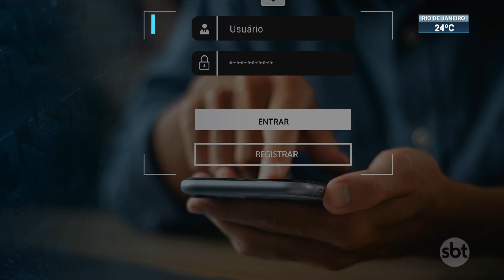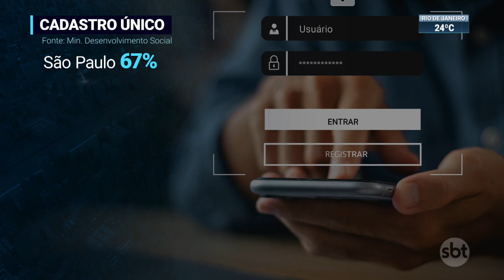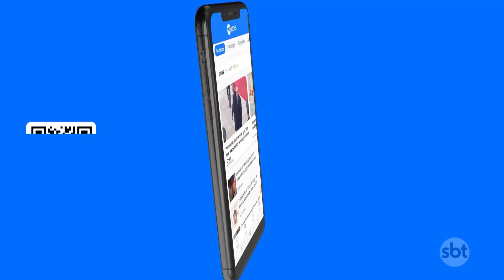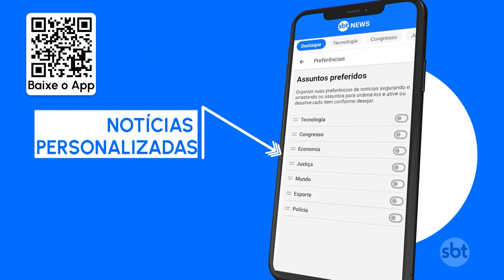São Paulo terá que rever dados do Cadastro Único | SBT Brasil (05/10/23)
A Justiça determinou que a Prefeitura de São Paulo atualize os dados de famílias de baixa renda e da população de rua. A atualização vai permitir que essas pessoas participem de programas sociais